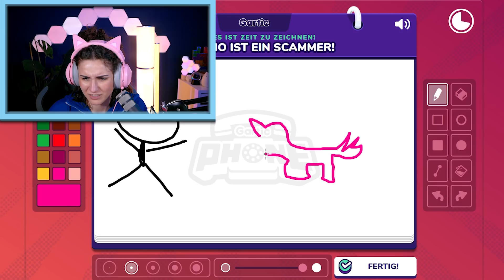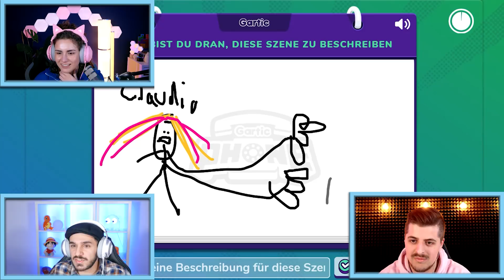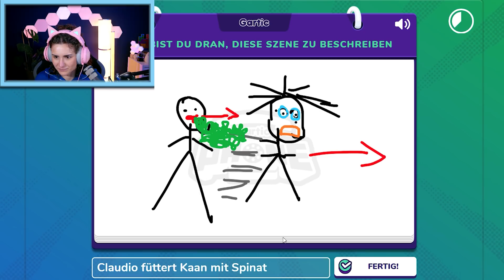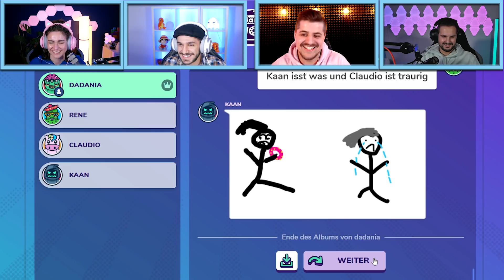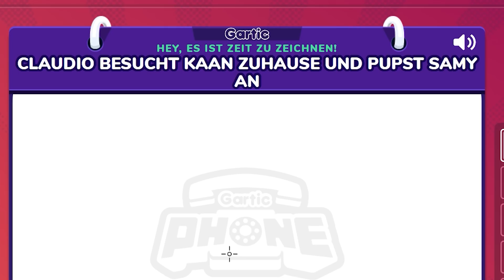KAAN ZÜNDET DAS KLO AN & CLAUDIO WIRD BUNDESKANZLER?! Gartic Phone Eskalation mit der Crew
Leute, heute bleibt kein Auge trocken! 😂 Wir spielen heute gemeinsam mit RENE & CLAUDIO Gartic Phone! Natürlich kann das Ganze nur in einer "kleinen" Katastrophe enden... oder? 😅 ESKALATION HOCH 10! 🔥

Diese Kanäle könnten Euch auch interessieren:
Wow! Du hast bis hier gelesen! Deine EXTRA Frage: Wollt ihr noch mehr davon? 😂

22311